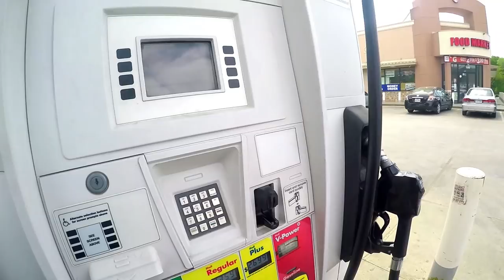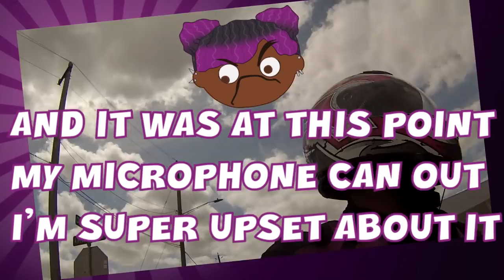125cc Scooter Vlog 56: In your Opinion, what should I do?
125cc Scooter Vlog 56: In your Opinion, what should I do?

I've been thinking about this lately, of starting a new series where I will be riding at night. Just this night ride I would tell you guys stories. So night time stories of things that happened to me involving my scooter. Whether funny (like strangers approaching me about my scooter and the things they've said.) or scary (like near accidents and such) and I would like to know you guy's opinion. Is the something you would like to see or not. Tell me you opinion.

In the video, Sadly I drive pass a couple of puppies who where hit on the road. Which got me on the topic on dog and me tell you about my best dog friend. I towards the end of the video visit the dogs which are German Shepherds for you guys to see.

I also find myself stopping for gas and during that time a Good Samaritan, he decide to let me know that he thinks my tire is low. If you guys want, tell me your opinion on that that situation as well.